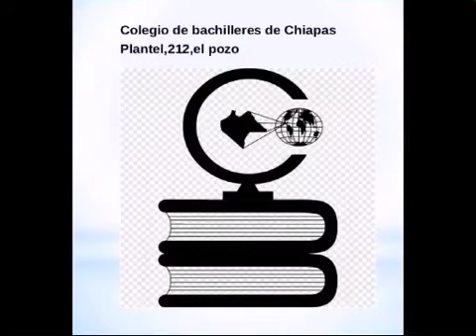Proyecto Emprende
Proyectos productivos a cargo del maestro Josué Gálvez Fonseca